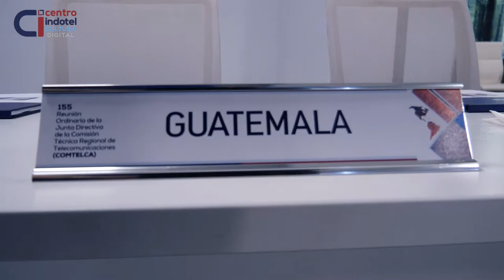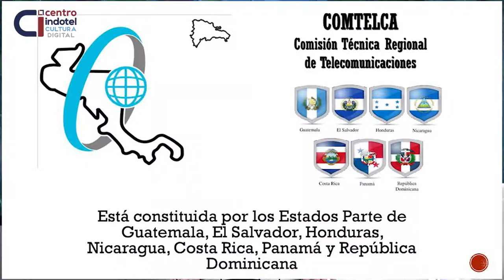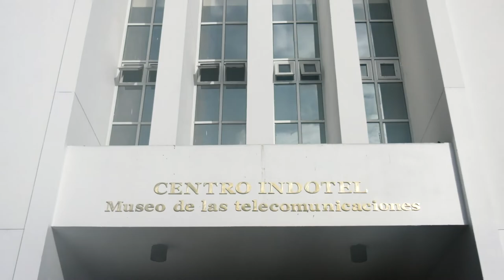155 ava reunión de la Comisión de Telecomunicaciones de Centroamérica (COMTELCA)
Durante la reunión de COMTELCA se desarrollaron los temas relacionados con la innovación regulatoria para la Transformación Digital; Ecosistema de 5G, Oportunidades y Desafíos para su despliegue en las Américas.